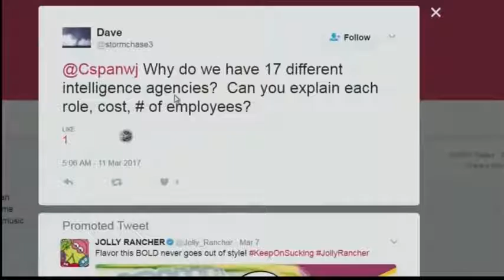Congressman Hoekstra on WikiLeaks, Trump & The CIA